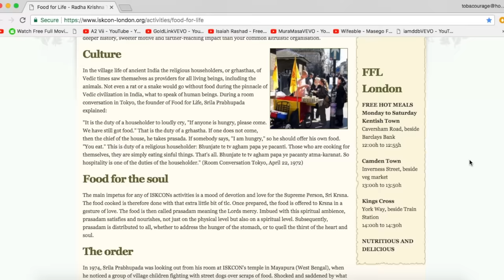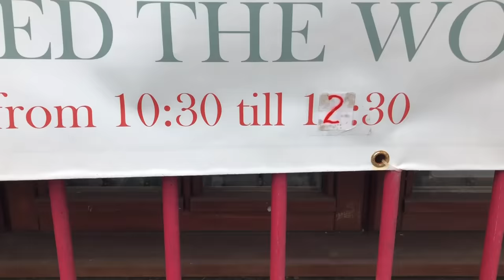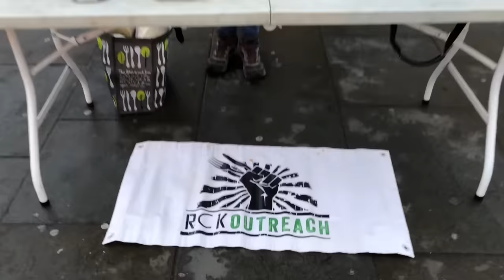London Hacks - Living on £1 a Day | #5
Started this 7 day challenge to show how easy or hard it is to live on £1 a day

Find out how to live on £1 a day in London